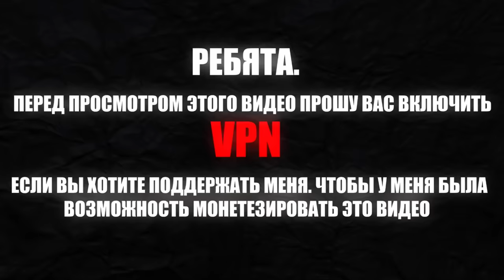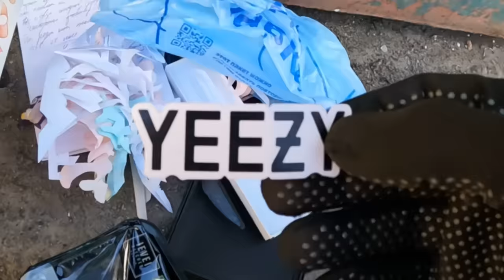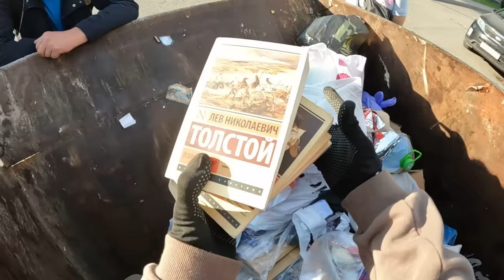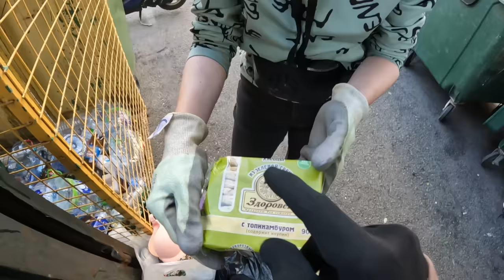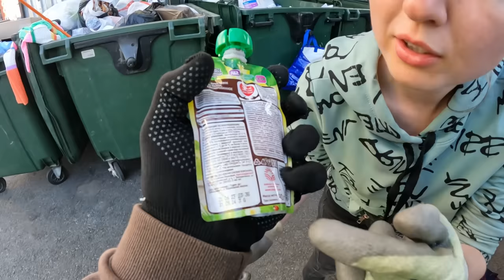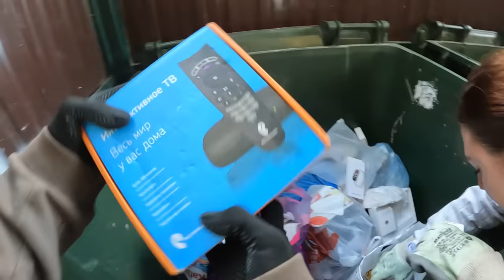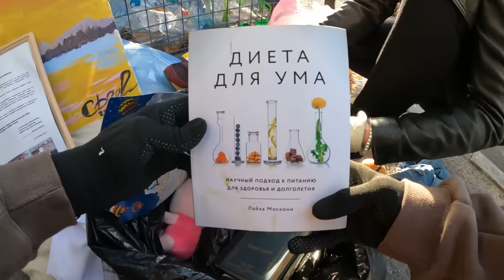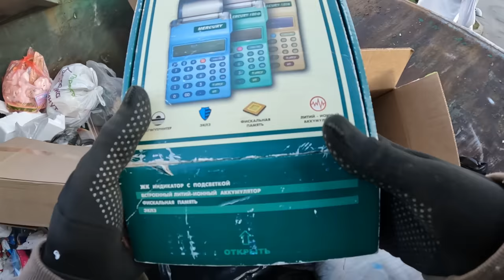Как я зарабатываю лазая по мусоркам ? Dumpster Diving RUSSIA #91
Даст БОНУС НА ПЕРВУЮ КРУТУЮ ТАЧКУ!